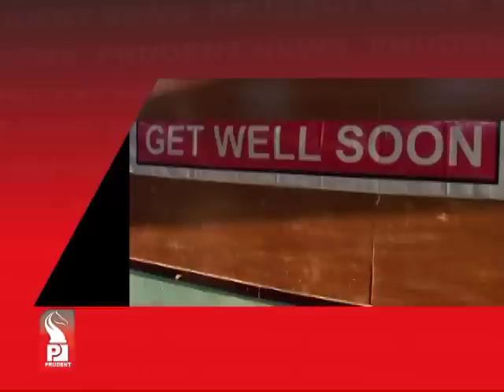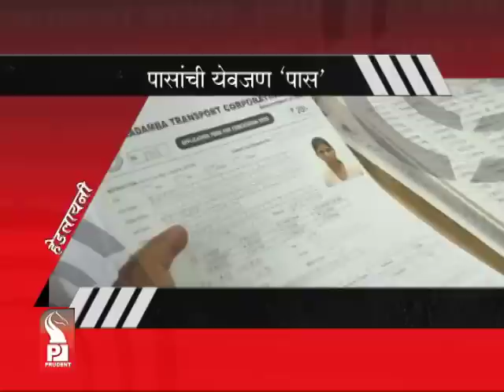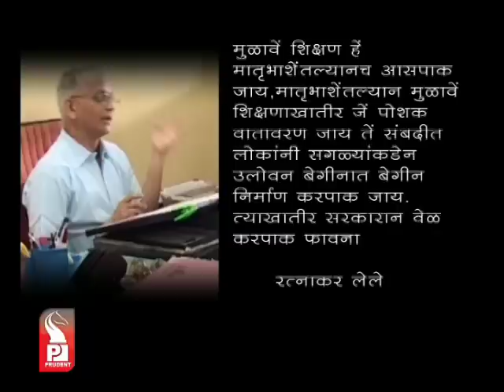Prudent Media Konkani News 03 Jan 13_Part 1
Shashikala-tai calls Get Well Soon press conference a 'media stunt', other leaders of the BBSM put onus on Tai; may meet CM soon, says Shashikala